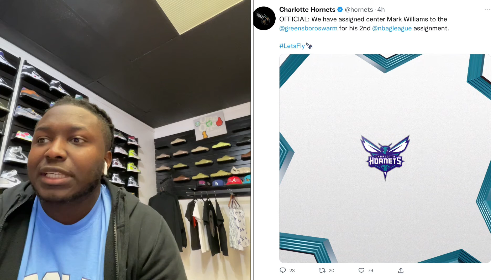Hornets vs Heat Matchup Preview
Tonight the hornets head to Miami to take on the heat for back to back games